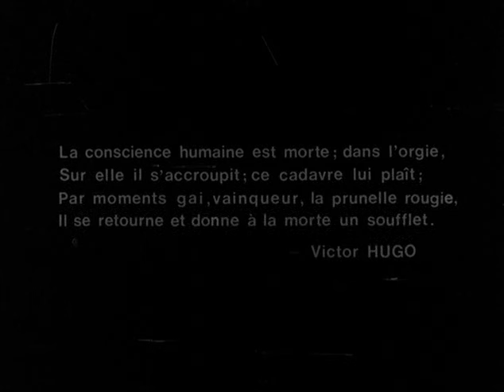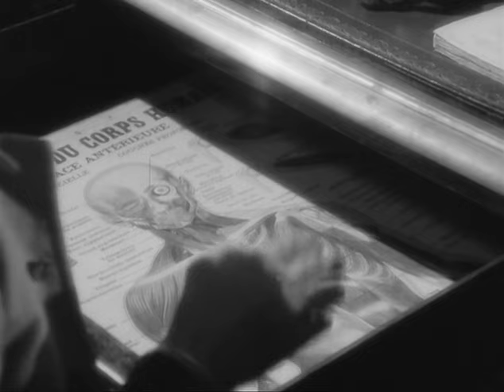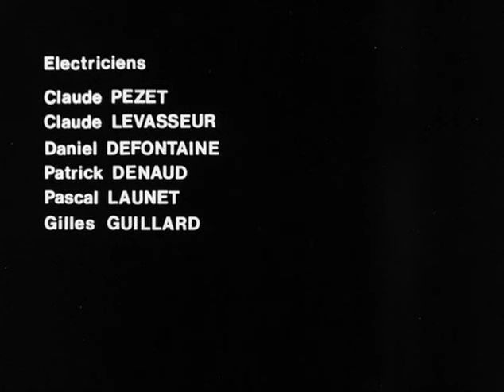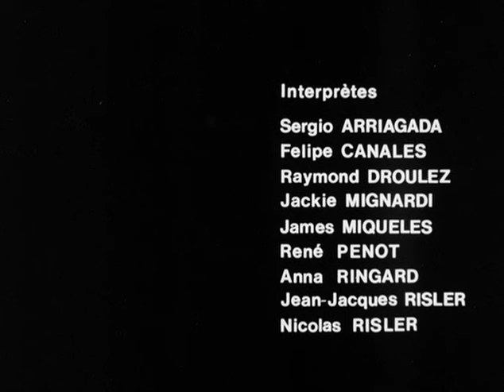The Hypothesis of the Stolen Painting 1979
English Subtitles

Dr P's Take: This is a movie about process , Neo-romantic visuals, and an undercurrent critical of a corrupt and perverse authority.